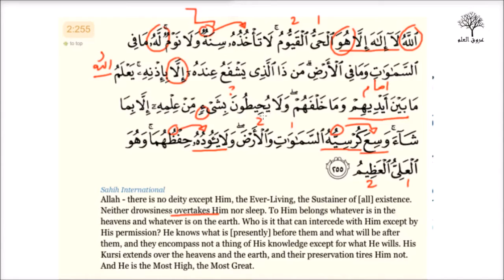Online Balagha Course علم المعاني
Online Balagha Course

-Spaces will be limited to 9 so first come first serve

Inshallah as promised Im going to start Balagha course
-Course will run for 12 weeks

-Duration of each lesson approx 1 hour

-Cost: £100

-Content will be  based on Quranic Examples

-Requirements for the course: Knowing basic Arabic Grammar

Ustadh Liaquat